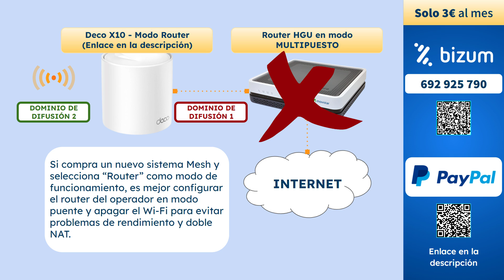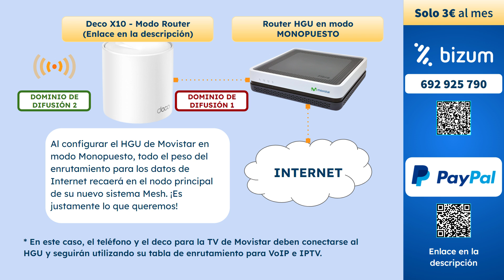¿CÓMO CONECTAR DOS ROUTERS para ampliar el WiFi de Movistar y O2?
¿Necesitas conectar y configurar dos routers WiFi en la misma red? En este vídeo explico la mejor manera de hacerlo para Movistar y O2.

¡Hazte miembro del canal por solo 3 EUR al mes! También puedes hacer una donación única. ¡Cada contribución cuenta y marca una gran diferencia! ¡Muchas gracias!

📌Si no puedes hacer clic directamente, copia y pega este enlacee en tu navegador para ver el producto en Amazon España.

- TP-Link Deco X10 (Sistema Mesh WiFi 6)

🔗 Vídeos de Ayuda